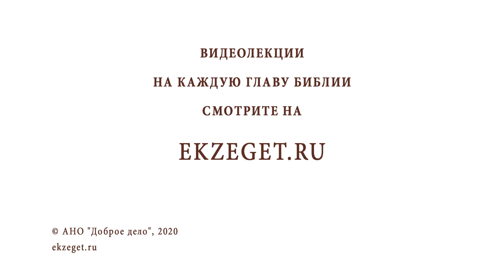Пасха. Воскресение Христово. Протоиерей Олег Стеняев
Сегодня Православная Церковь празднует Пасху Христову. Христос Воскресе!
В этот прекрасный день по всей земле звучит тропарь праздника - "Христос Воскресе из мертвых, смертию смерть поправ. И сущим во гробех живот даровав".
Священник Олег Стеняев подробно рассказывает о Светлом Воскресении Христовом.

🔸Торжество небесного и земного.
🔸Принятие жертвы Богом Отцом за беззакония наши.
🔸Основные причины Воскресения из мертвых.
🔸Божественное правосудие.
🔸Наставление человечества в вере.
🔸Любовь Господа к нам грешным.
🔸Надежда на всеобщее воскресение.
🔸Свет Христов.
🔸Обновленная жизнь.
🔸Умереть для греха и воскреснуть для Бога.
🔸Вечная жизнь начинается на земле.
🔸Свобода от власти греха.
🔸Вера в распятого Христа.
🔸Пребывание с живым Богом.
🔸Радость в день Великого Суда.
🔸Преодоление смерти.
🔸Воскреснуть во Христе.